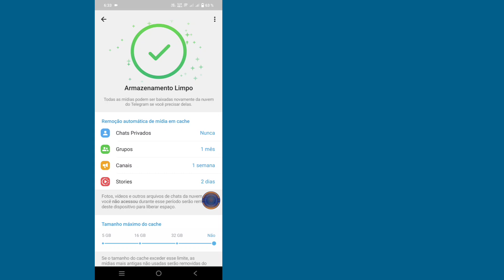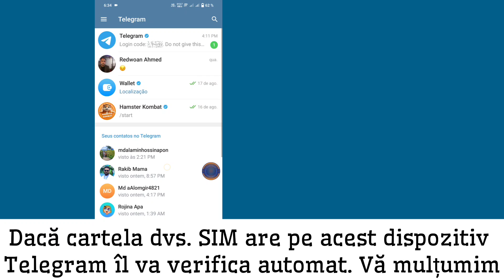Nou! Cum să remediați codul Telegram care nu trimite (nou 2024) | Codul Telegramei nu vine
Aici, în acest videoclip, vă voi arăta cum să remediați codul care nu trimite telegramă. Voi arăta cel mai simplu proces de a remedia codul fără trimitere telegramă cu ușurință. Deci, urmăriți în continuare videoclipul complet fără săriți pentru a remedia codul Telegram care nu vine...

Cum să remediați codul Telegram care nu vine.
Vă rugăm să urmați toate instrucțiunile mele de pe ecran.

💁 Alte întrebări conexe:

cum să remediați codul de verificare a telegramei care nu a fost primit
cum să remediați problema codului de verificare a telegramei neprimite
codul de verificare a telegramei nu a fost primit
Remediați codul de verificare a telegramei care nu primește problema
cum să remediați codul de verificare care nu a fost primit pe telegramă